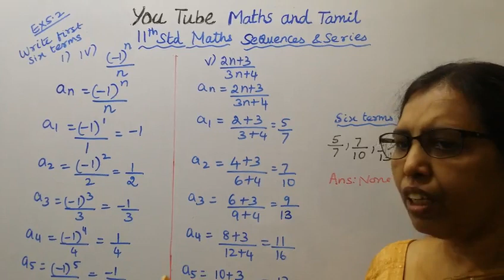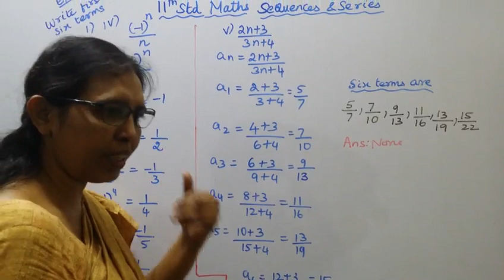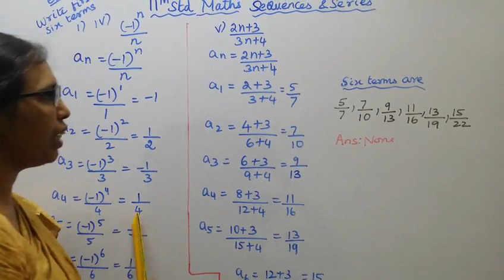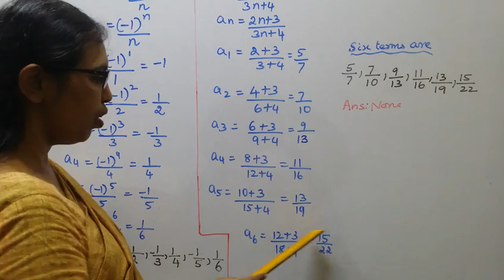T.N.11TH MATHS EXERCISE 5.2 SUM -1(iv,v) | BINOMIAL THM SEQUENCES&SERIES